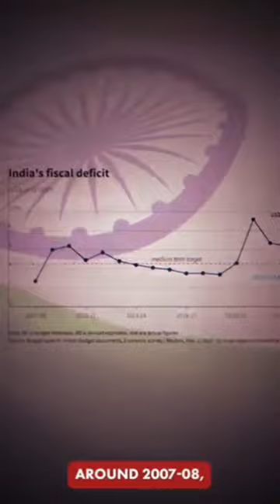Whate is fiscal deficit ???